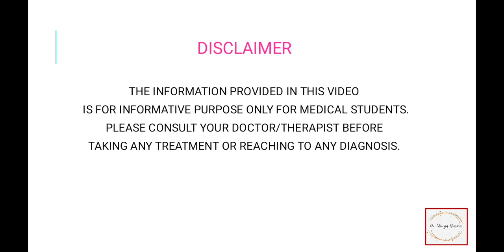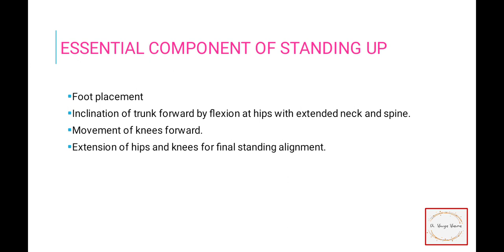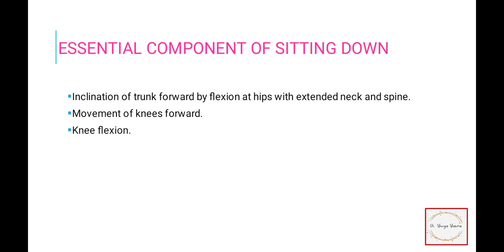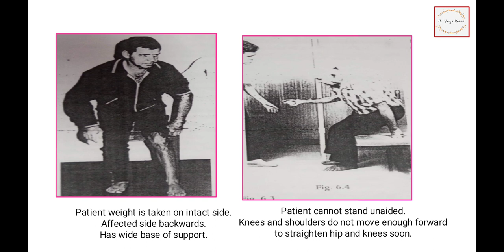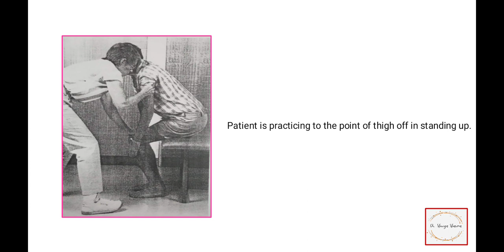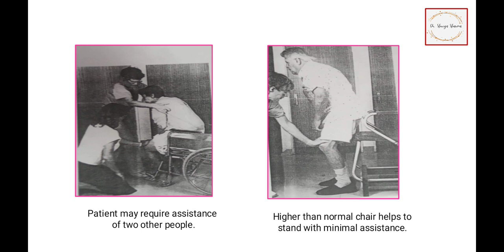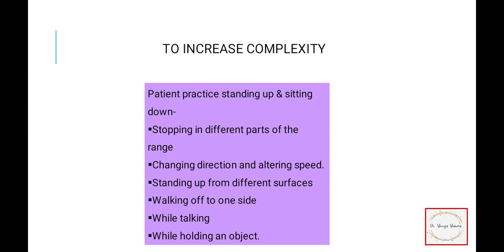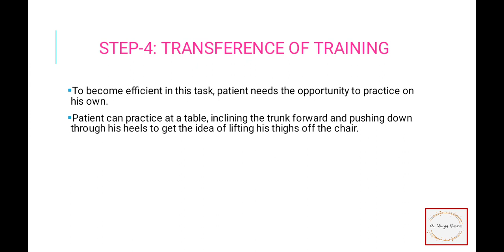MRP for standing up and sitting down with notes,easy explanation in hindi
In this video I have discussed about the motor relearning program for standing up and sitting down.
If you have any query or doubt regarding it, please ask that in the comment section.